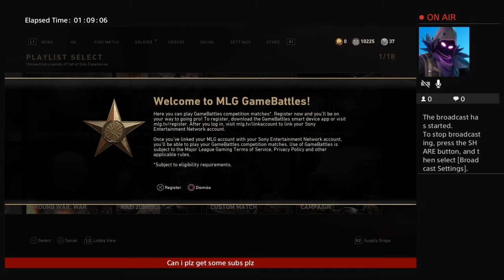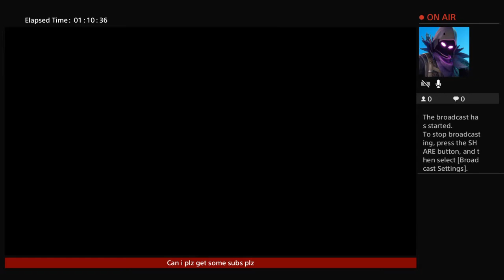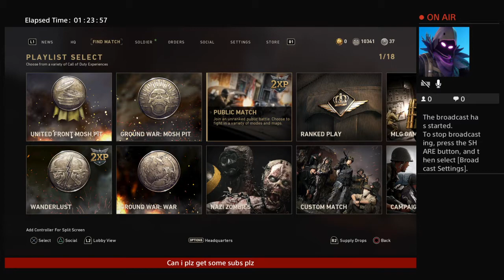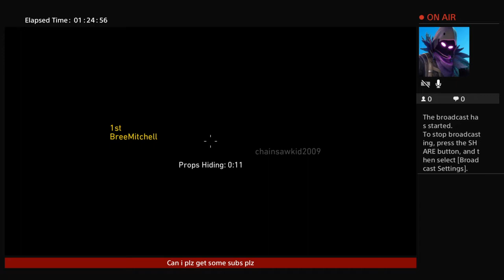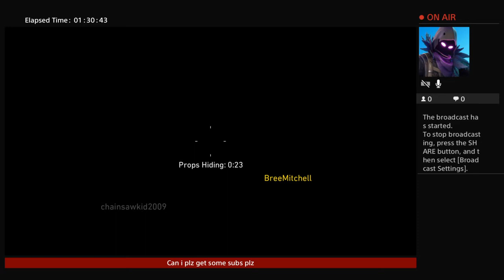Chainsawkid2009 ww2 pt?